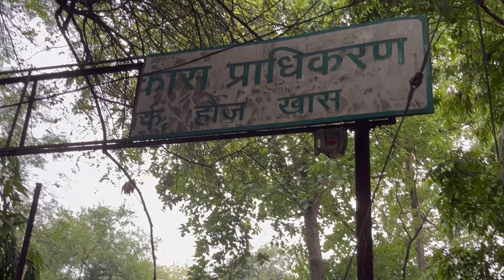Finally the good news is here!😱🤗 | Vlog - 17 | Kittu Sab Janti Hai!